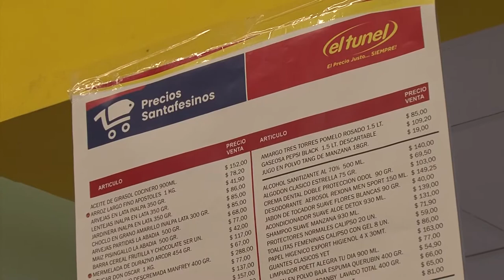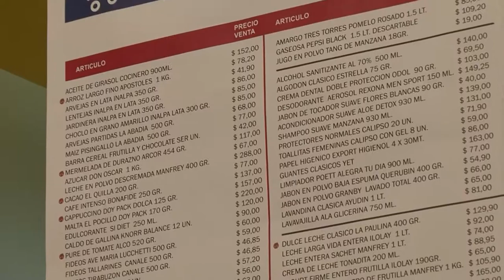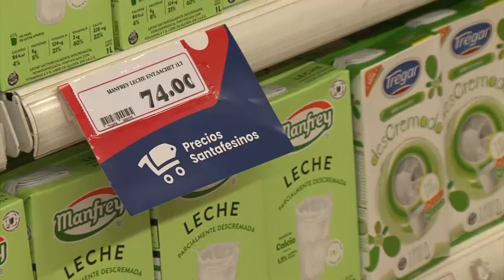PRESENTARON UNA NUEVA ETAPA DEL PROGRAMA PRECIOS SANTAFESINOS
La instancia prevé 121 productos y promueve una mayor participación de artículos elaborados en territorio santafesino.